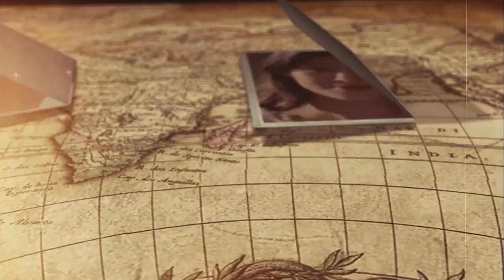3月剛過！于美人傳來不幸消息，已經證實無法挽救！面容憔悴交代後事，遺囑曝光震驚眾人#于美人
8000萬！那英家中地下車庫搜出巨額現金！黑了學員3800萬還讓學員跪，難怪周杰倫當場罷錄，李克勤現場不忍爆哭！

55歲蔡幸娟3億豪宅曝光，偷吃富豪14年內幕瞞不住，難怪當初拋棄謝孔忠！

55歲蔡幸娟3億豪宅曝光，偷吃富豪14年內幕瞞不住，難怪當初拋棄謝孔忠！